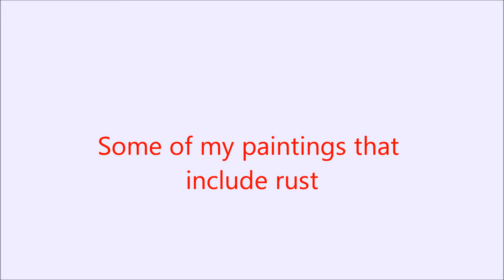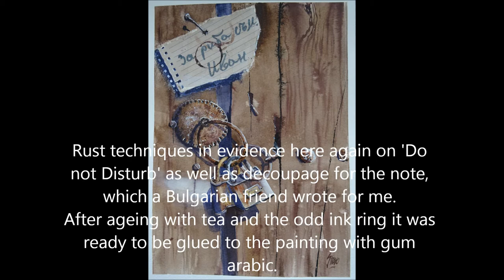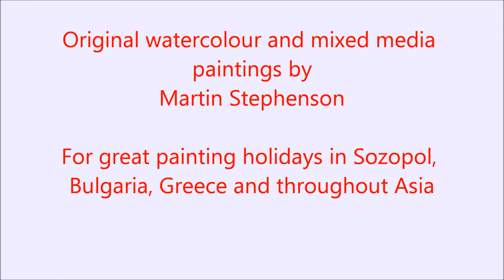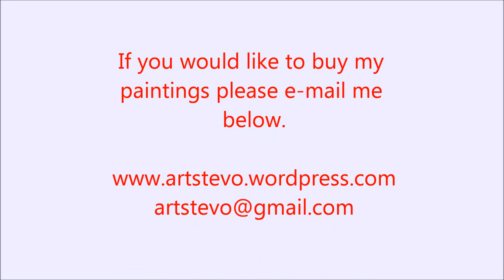Some of my paintings that include rust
A slideshow of paintings, following on from artist Martin Stephenson's recent tutorial. Based at his studio, overlooking the fishing harbour, in beautiful Sozopol Bulgaria. Painting holidays in Bulgaria, Greece and throughout Asia.